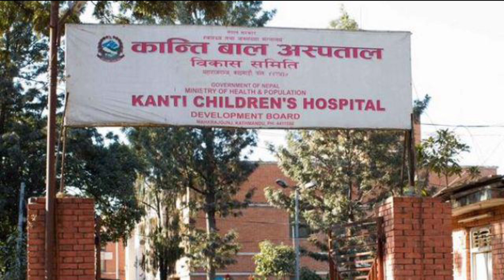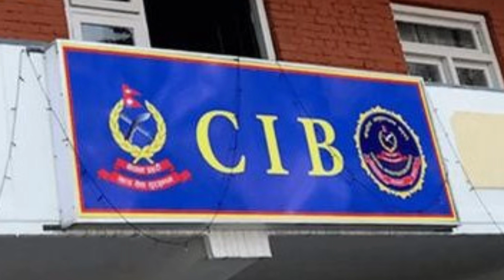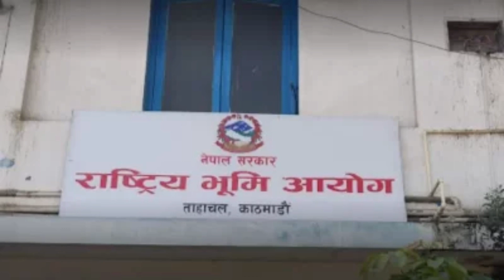Today news🔴nepali news aaja ka mukhya samachar, nepali samachar live | Bhadra 30 gate 2080